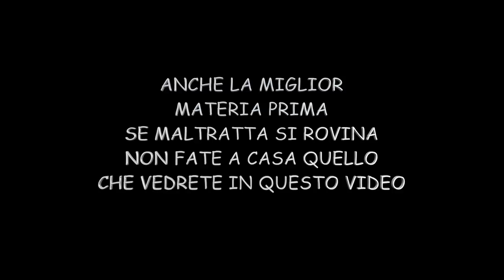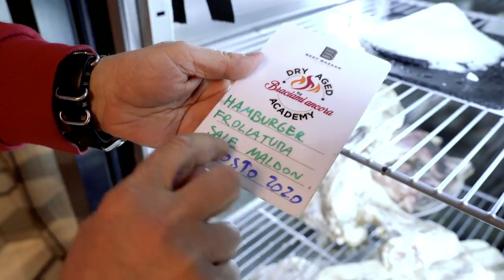SEI MESI SOMMERSO DAL SALE ECCO COSA ACCADE ⛔ hamburger ☠ esperimento nonfateloacasa ⚠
Mettere gli alimenti sotto sale è uno dei metodi di conservazione più antichi di sempre. Noi abbiamo fatto un esperimento mettendo sotto sale per sei mesi un hamburger per vedere cosa sarebbe acaduto. Purtroppo l'esperimento è drammaticamente fallito ma come diceva il grande Michael Jordan "ho fallito molte volte, per questo ho vinto tutto".